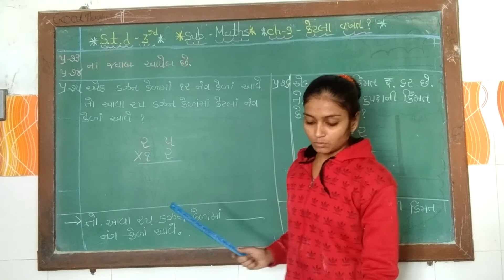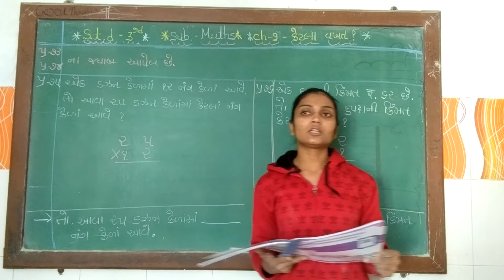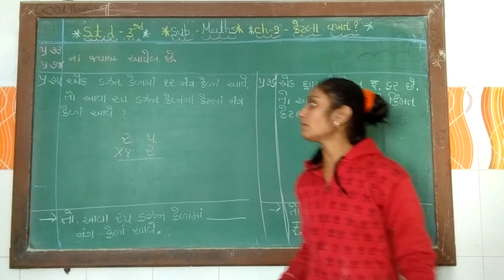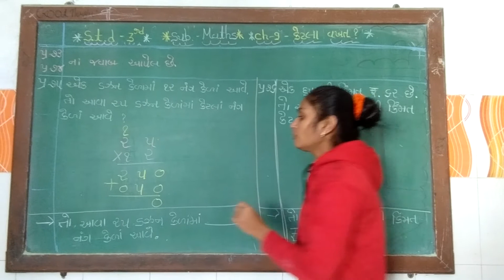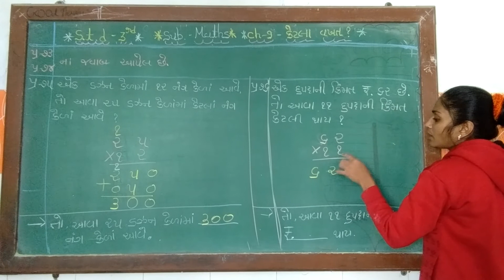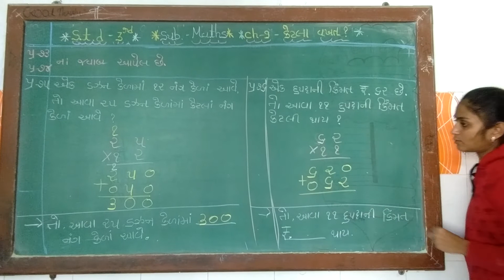std - 3rd maths ch - 9 part - 19